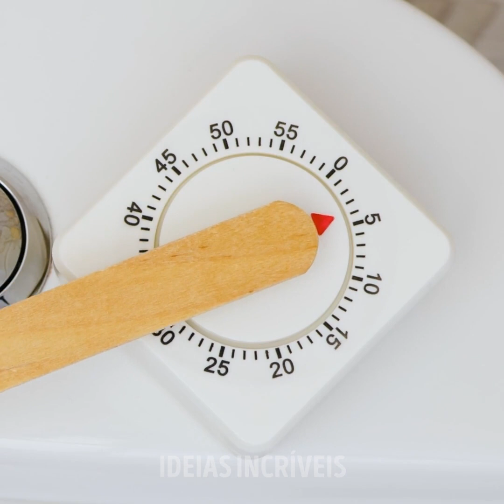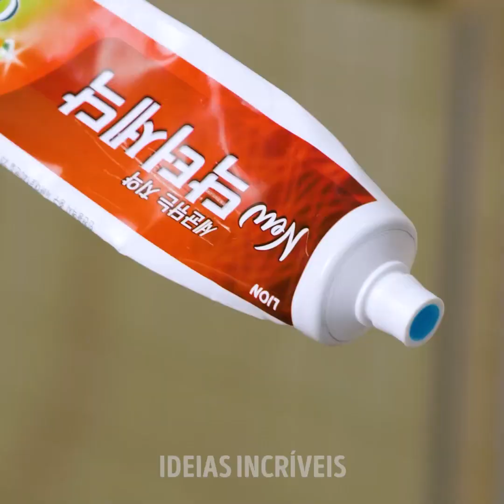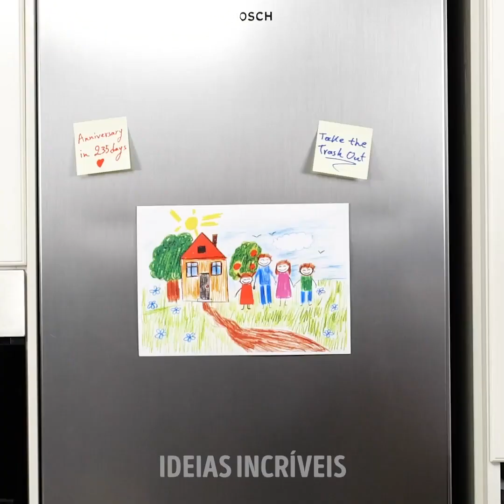QUALQUER CASAL SABE O SIGNIFICA AMOR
MINUTAGENS: 0:08 Transformação para casais 3:21 Truques quando o casal mora junto 7:29 Pegadinhas para casais  10:36 Depois do casamento